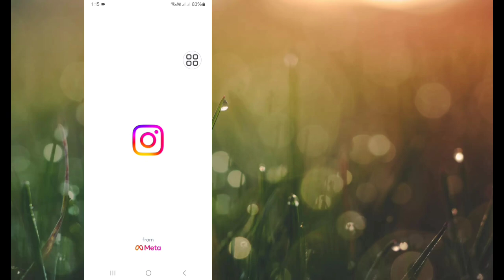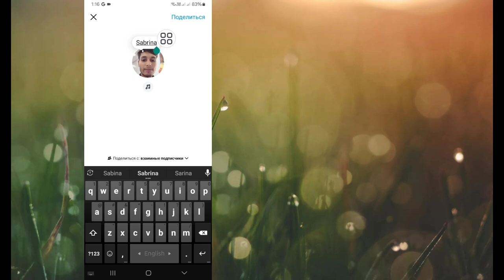Как добавить синие заметки в Instagram (2024) | Получите синюю заметку с эмодзи поцелуя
Здесь я покажу вам, как добавлять синие заметки в Instagram (2024) | Получите синюю записку с эмодзи поцелуя. Посмотрите это видео и узнайте, как добавлять синие заметки в Instagram | Получите синюю записку с эмодзи поцелуя.